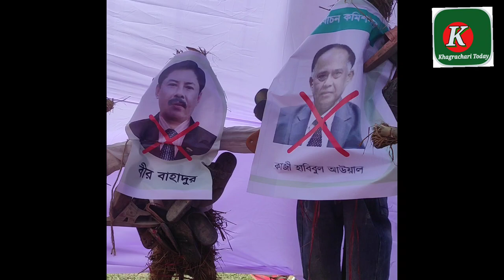ইউপিডিএফ'র নিবাচন প্রতিহত করার ঘোষনা || যেভাবে বিপুল চাকমাসহ চার নেতার শোক ও স্মরণ সভা পালিত হলো